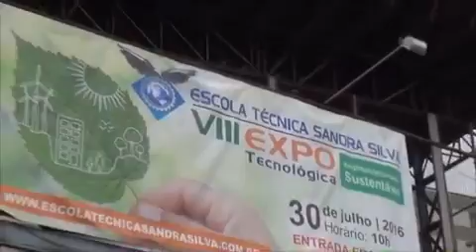Retrospectiva 2016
Melhores momentos em 2016 da Melhor Escola do Rio de Janeiro.